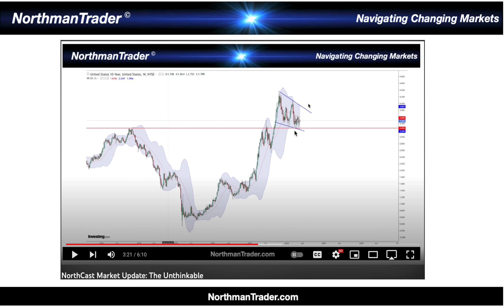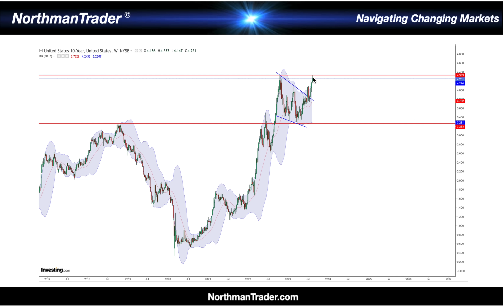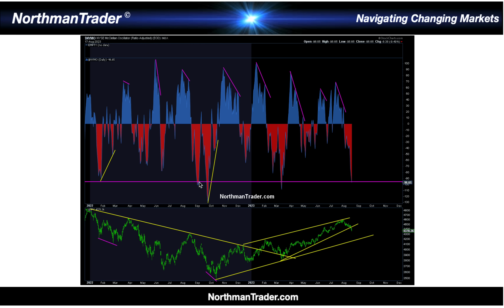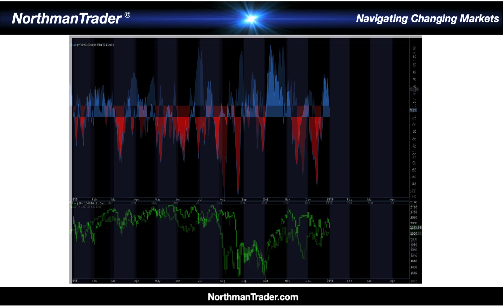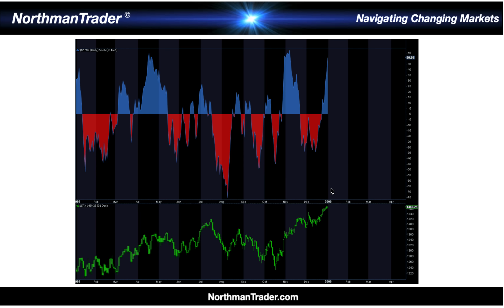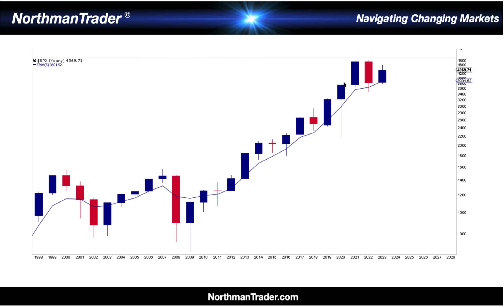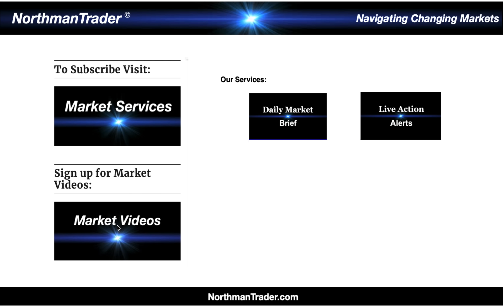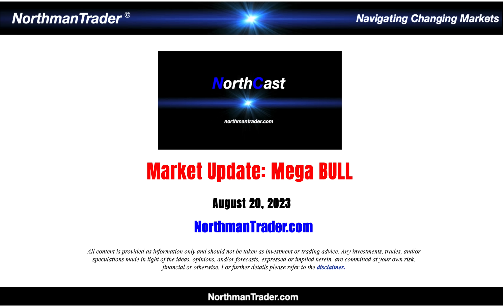NorthCast Market Update: Mega Bull